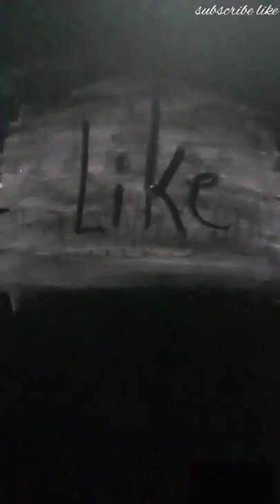🚩जय श्री राम🚩🙏Ram Mandir Drawing#ram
Pen And 1 Drawing

pencil sketch
2022 drawing
drawing 2022
pancil
wel come drawing
calligraphy writing
writing art
3 pen and one drawing